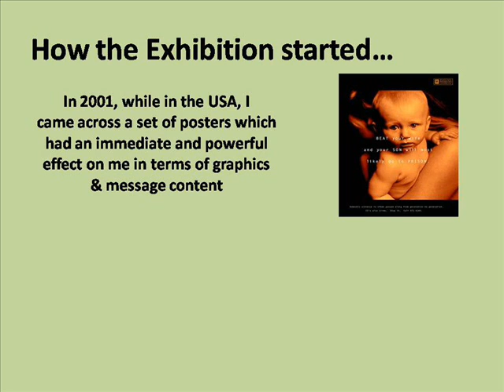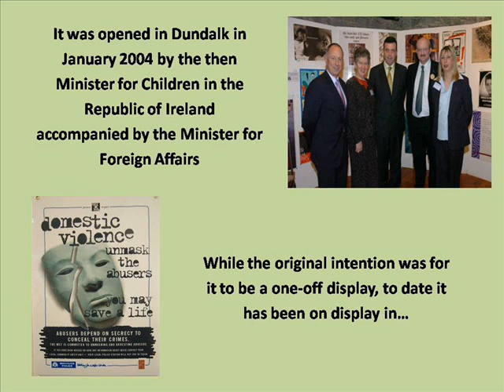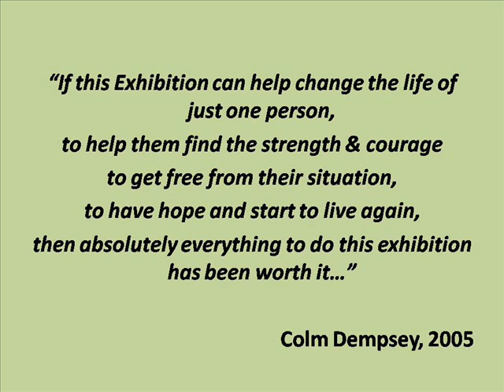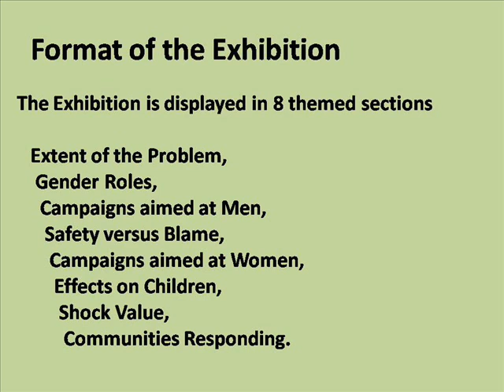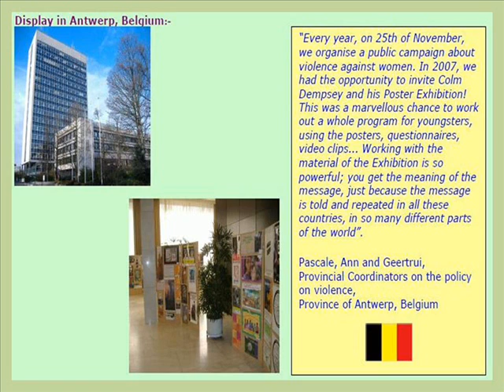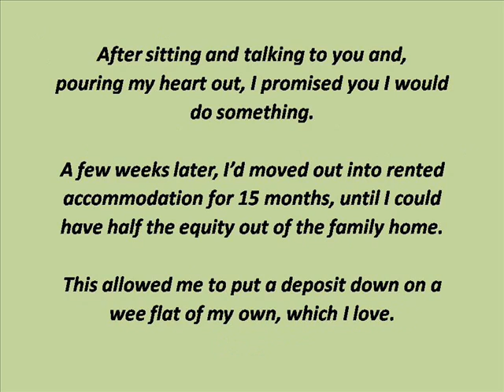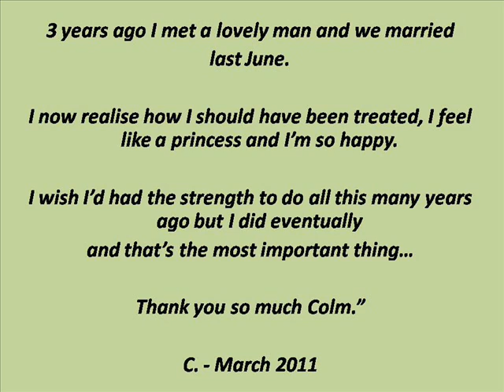Violence Against Women 365 International Poster Exhibition with Montage & Testimonials.wmv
Using montages of posters and testimonials received, this is one of a series of short films made about the Exhibition.